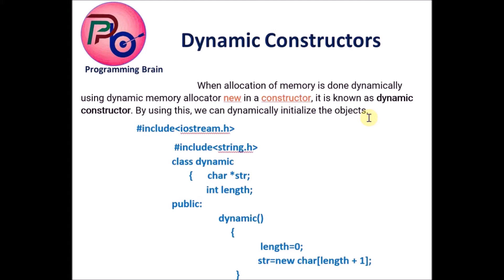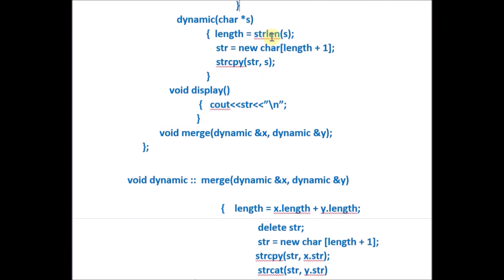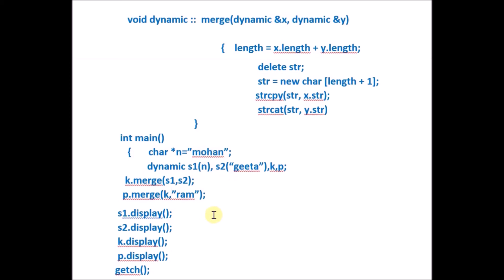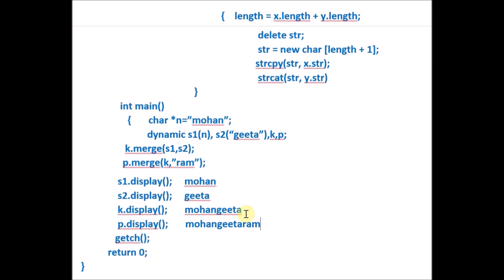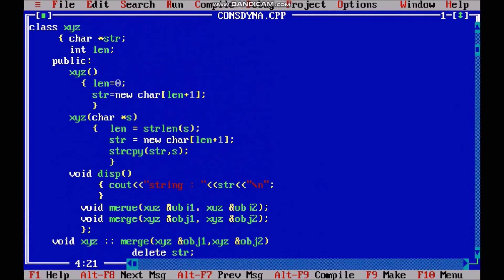C++ : Dynamic Constructor With Example In C++ By Programming Brain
Topics Covered:-
Dynamic Constructor,
Syntax Of Dynamic Constructor,
Program With Dynamic Constructor,
Execution Of Prrogram.